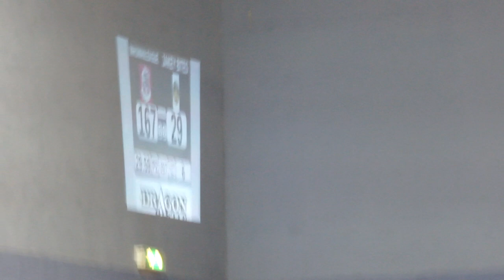The Jakey Bites v The Inhuman League 30 June 2012 Jam18 FINAL Period1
Scottish Men's Roller Derby team "The Jakey Bites" take on Sheffield's "Inhuman League"

30 June 2012 @ ARC, Glasgow Caledonian University

This is the 18th and Final Jam of the 1st Period

Your jammers are: Skol-Krushr (8) for the Jakey Bites
Nuclear Tide (ac9t) for the Inhuman League